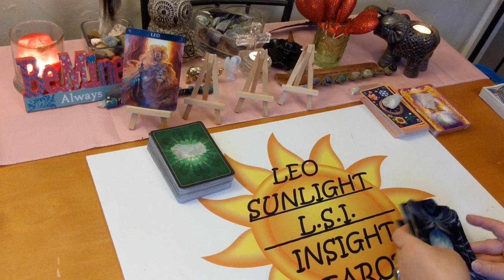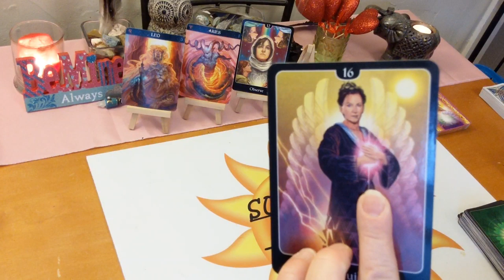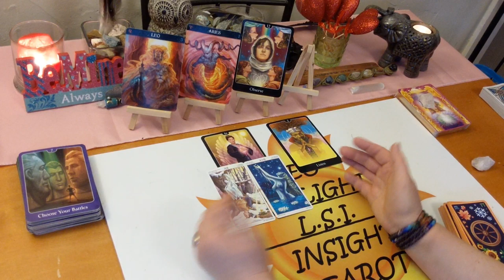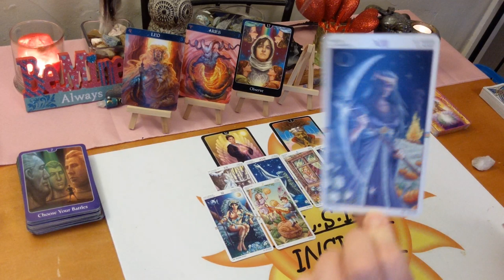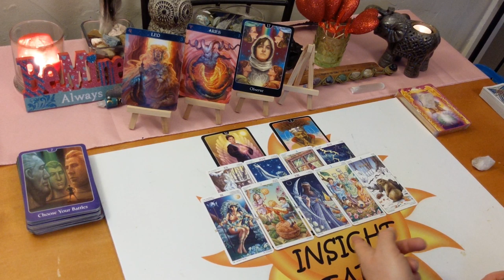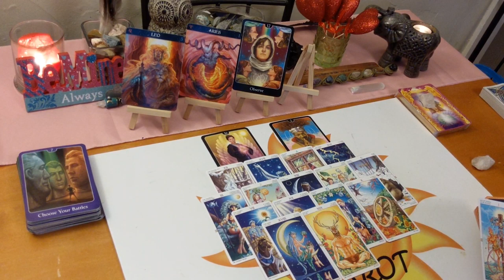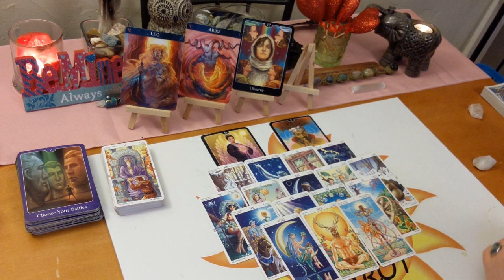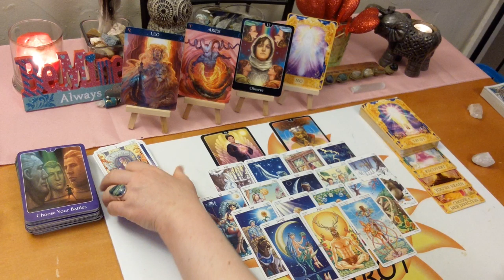Leo Love *This Love Can Be Rebuilt If You Choose To* End February 2020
♌Leo♌ Love Connection Tarot & Oracle Card Reading for End of February 2020. Current Energy Between you & them. A look at your love connection situation. This has to be an actual connection of some kind.

🎴Decks used:
Wheel of the Year Tarot – Maria Caratti